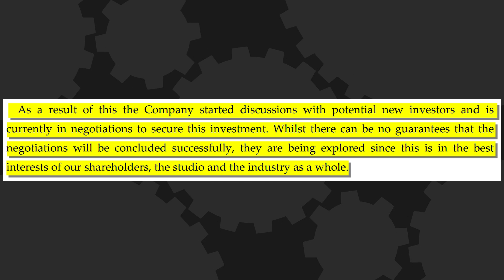Hitman SAVED - The Know Game News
Earlier this week Square-Enix dropped Hitman developer IO Interactive and their Hitman franchise. Luckily, it looks like that's not the end of Agent 47.

Written By: Eddy Rivas
Edited By: Kdin Jenzen
Hosted By: Ashley Jenkins and Jon Risinger